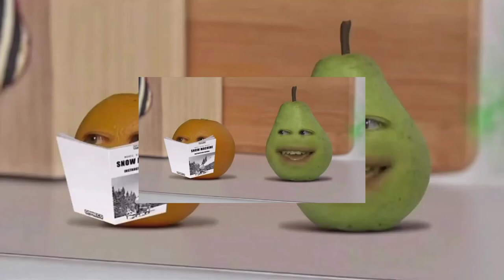Preview 2 Pear v3 effects (Sponsored by preview 2 effects) in wrong zoom